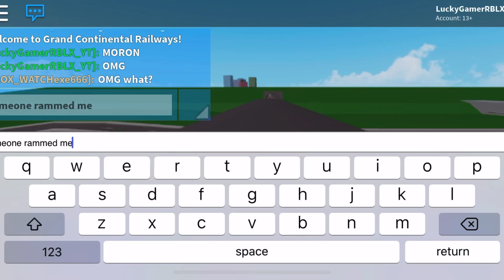Time lapse driving from G Mount to E.P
follow me on roblox: LuckyGamerRBLX_YT or Lucky_Lachy21